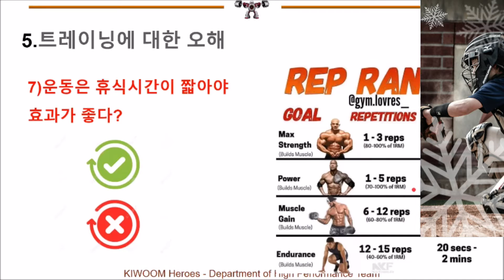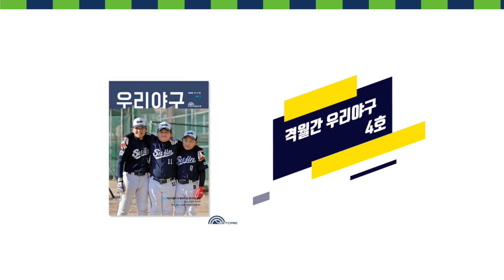휴식시간에 따라 달라지는 운동효과 (야구에 필요한 파워를 키우고 싶다면!!) (김병곤, 키움 히어로즈 단장특별보좌)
파워를 키우고 싶은 선수라면 스프린트나 웨이트를 할 때 이 개념을 잘 알고 적용하면 좋겠습니다.